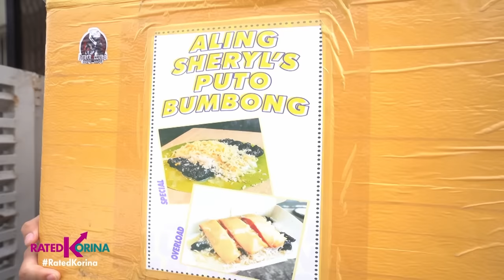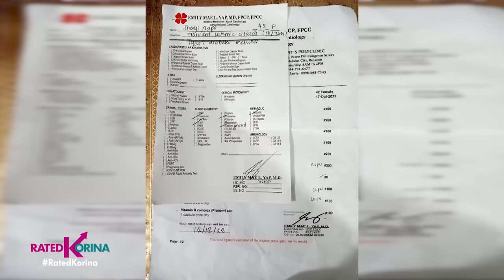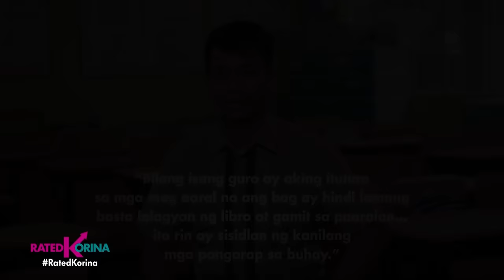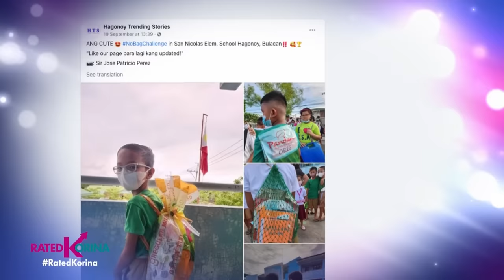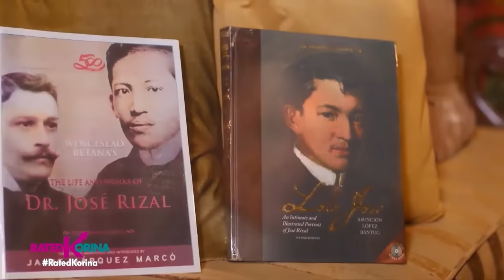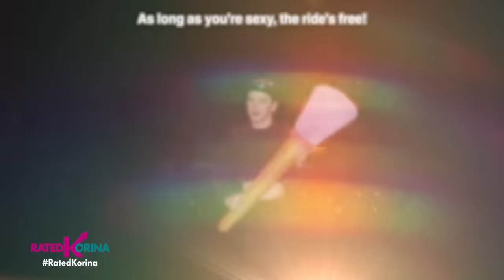October 23, 2022 | RATED KORINA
Tatlong kwento ang hatid namin ngayon sa inyo na kapupulutan ng aral, malasakit at inspirasyon...❤️💚
Tulad nalang ng binatang nagtitinda ng puto bumbong sa Batangas na dinarayo at kinakikiligan!🙎‍♂️
Ang nobagchallenge na pinauso ng isang guro na taga Bulacan..ano ang kanyang kwento bakit ang mga bag sadyang kakaiba!🎒👜🛍
At up close and personal sa grand winner ng Drag Race Philippines...ang kanyang mga hugot at sakripisyo malalaman natin mamaya!👸👑
Binge watch Drag Race Philippines Season 1 in discovery+, HBO Go and WOW Presents Plus.

Lahat ng yan ngayong weekend na sa Rated Korina!
Dito lang yan sa RatedKorina, now also seen on IWant TFC, Worldwide!